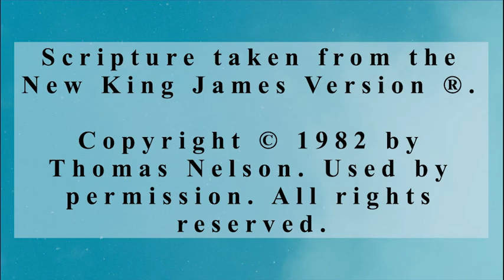Slaves or Masters